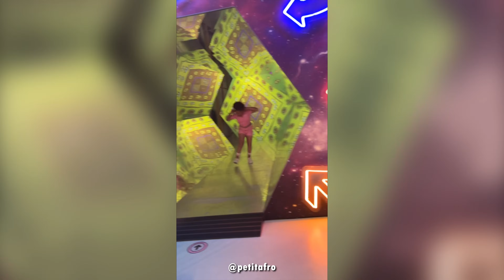Petit Afro - Afro Dance Netherlands X Belgium || Song - Kadanse || Beat By Moris Beat